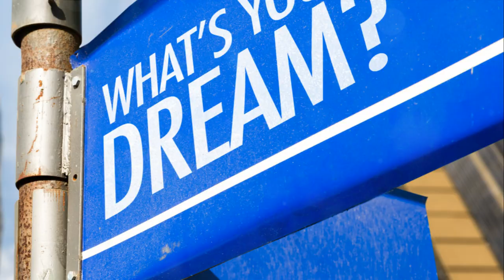Dream Symbol: ALLEYS = Shortcuts in life | Dream Symbol Dictionary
Alleys showing up in a dream will represent the shortcuts we try to take in our path towards reaching our goals.